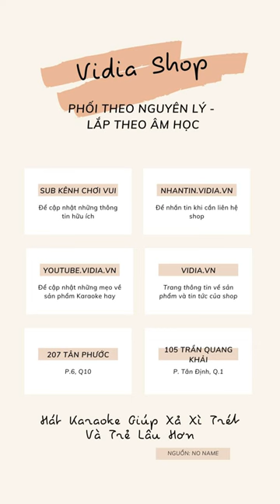Đập Hộp Dàn Karaoke Acnos Beatbox Mini KS360me - Vidia 0902699186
- Đt tư vấn: 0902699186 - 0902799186
-- Nhantin.vidia.vn